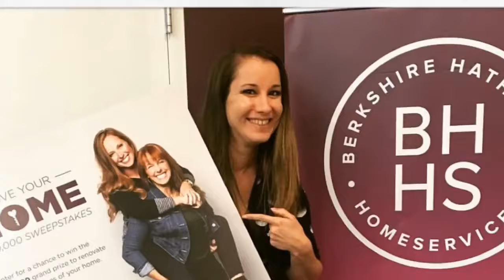LoveHomesale: Stefanie Eckhart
As part of our LoveHomesale campaign, agents contributed videos to show why they love Homesale Realty.